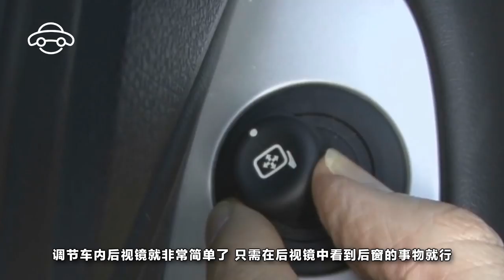【天下有車】怎麽調後視鏡才是最安全的？看完妳就知道了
我們都知道，汽車有三塊鏡子，左右後視鏡以及車內的後視鏡，這三塊鏡子就相當於我們背後的眼睛壹樣，便於我們觀察車輛後方的環境，保證行駛的安全性。很多新手在駕校考試雖然通過了，車也能開上大馬路，但是關於後視鏡的調節方法都不是很熟知，甚至有些是完全不知道。今天老司機就帶大家來聊壹聊後視鏡的調整方法。